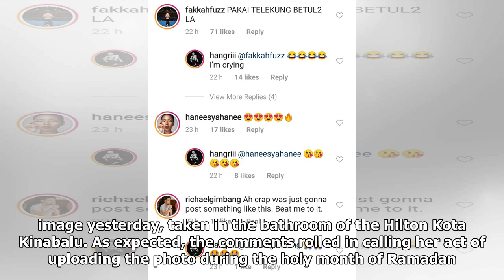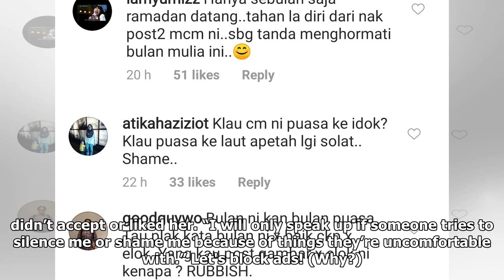‘I personally refuse to be punished for being myself’: Controversial model Alicia Amin stands her...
Alicia’s image expectedly drew criticism from her ‘haters’. — Pix courtesy of Instagram/hangriii PETALING JAYA, May 30 — Model and actress Alicia Amin is feeling the heat from the online ‘moral police’ once again as the controversial personality posted a picture of herself on Instagram, with just a ...